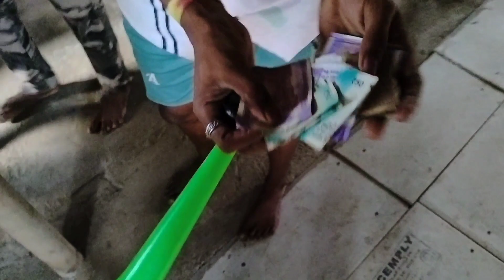आमच्या गावातील स्पेशल धुलिवंनदन 🥳🤩🔥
आमच्या गावातील स्पेशल धुलिवंनदन vlog🥳🤩🔥

•my first 2023 holi vlog
•holi vlog